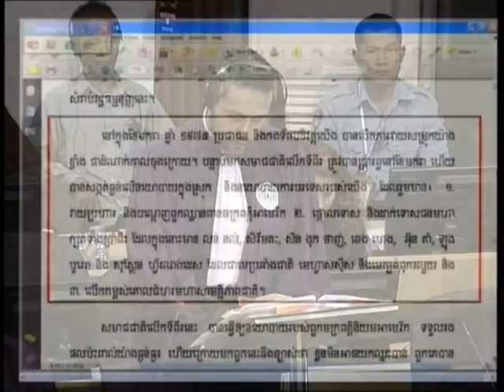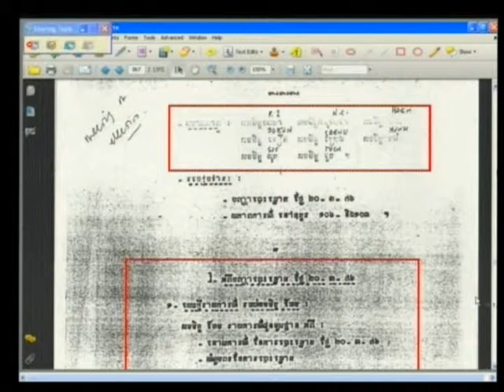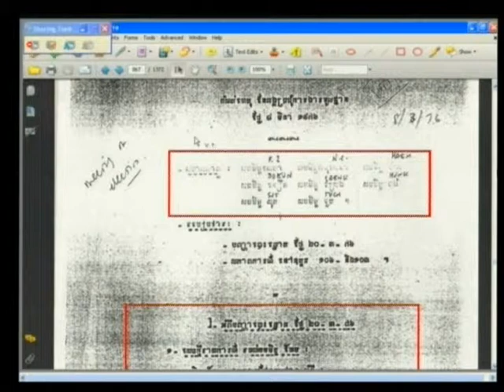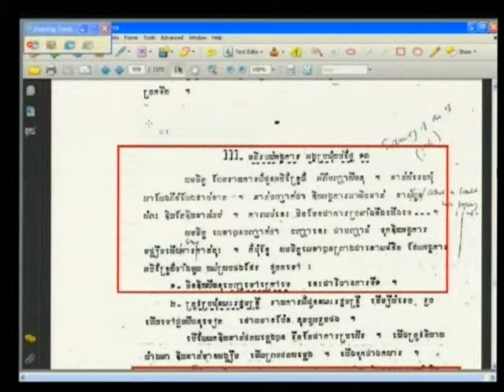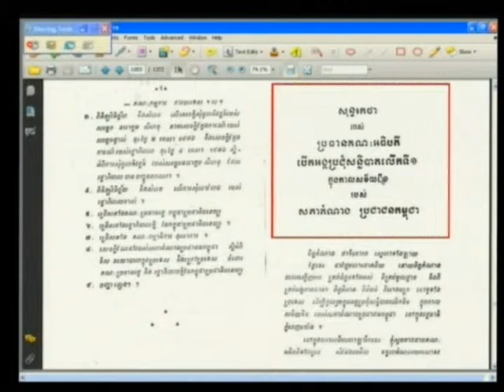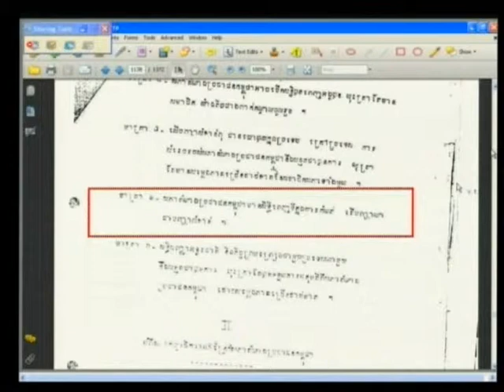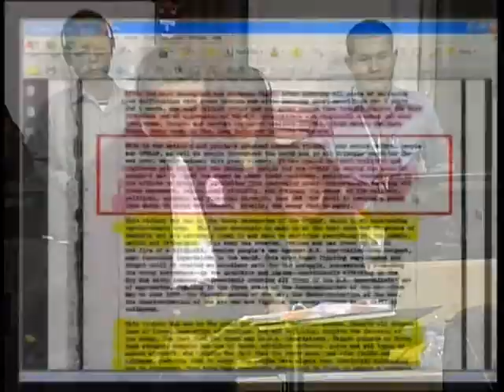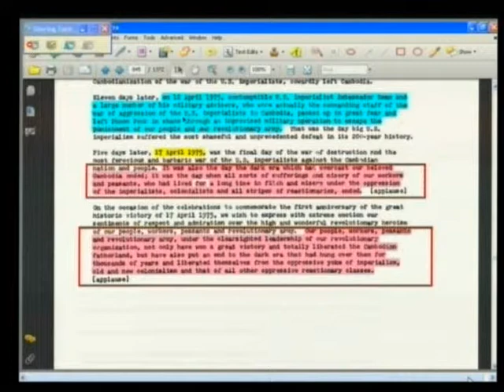Case 002/01 - Session 1, 31 January 2013 (English/French)